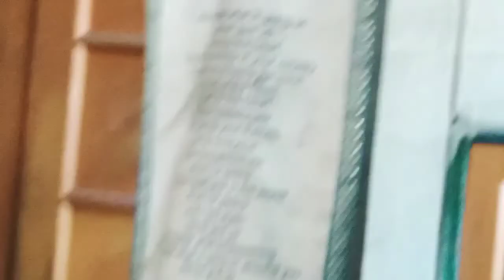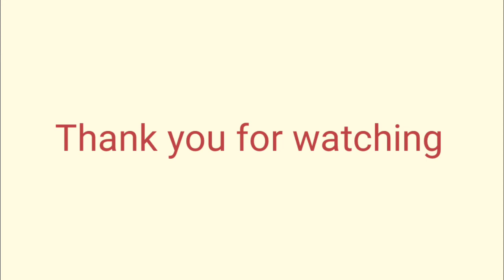Dinggon Sampton Choling Buddhist monastery/Darjeeling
Dinggon Sampton Choling Buddhist monastery/Darjeeling @cute brothers and family A-Z.